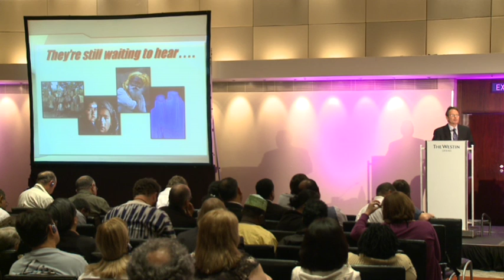Multiplex: The Oral Story Bible - Panel - Cape Town 2010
Ron Green (USA) offers practical steps for pursuing outreach to oral learners. He moderates the comments and questions from the small groups.